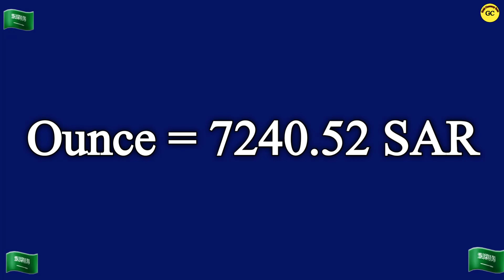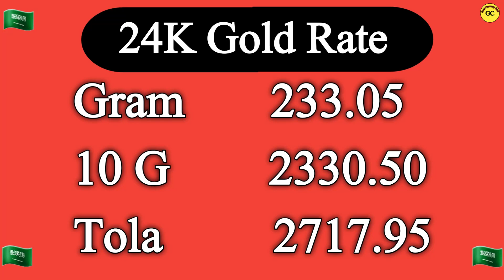Saudi Gold Price Today | 29 January 2022 | Gold Price in Saudi Arabia Today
Latest Gold rate in Saudi Arabia are present in this video.Latest Gold rate in Saudi Arabia are present in this video.
saudi gold
price gold saudi Latest Gold rate in Saudi Arabia are present in this video.